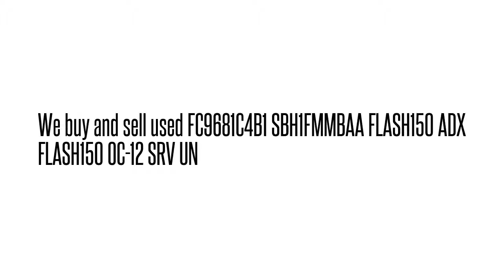FC9681C4B1 SBH1FMMBAA FLASH150 ADX FLASH150 OC-12 SRV UN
SBH1FMMBAA We buy/sell used Fujtisu networking Equipment. Cash for your used Equipment.